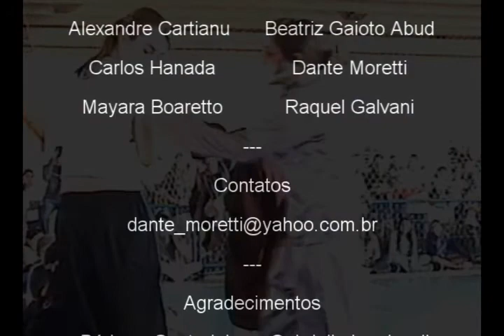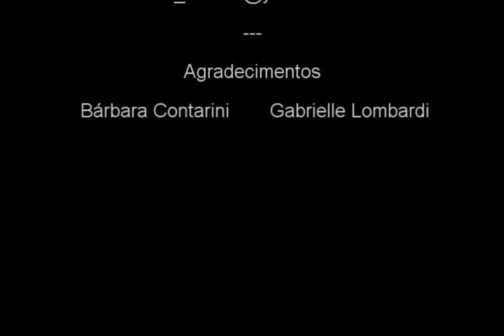Imperador Amarelo Arte nas Escolas Dom Bosco Assunção 2007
O projeto "Arte nas Escolas" visa divulgar a cultura oriental nas escolas propagando entretenimento e cultura.

Ele é um recorte do espetáculo "O Imperador Amarelo" encenado todo final de ano no Teatro Unimep.

Dante Moretti
Raquel P. Galvani
Carlos Hanada
Mayara Boareto Rocha

Dante Moretti